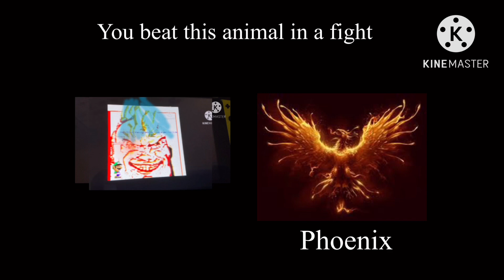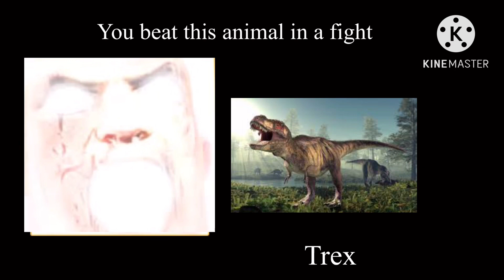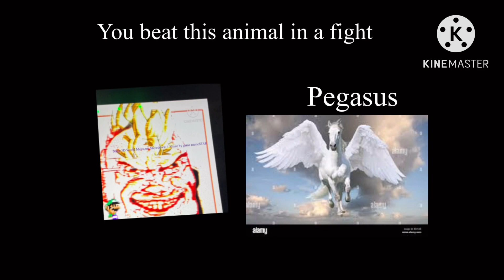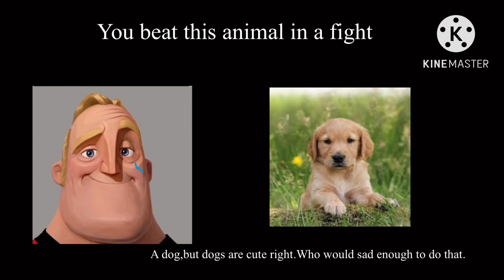Mr Incredible Becoming Canny Green Team Extended in Reverse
0:00 Outro??
0:33 Phase 15 Final Destination Brawl
1:09 Phase 14  Super Mario Galaxy 2 BGG
1:23  Phase 13Super Mario 3D World Bowser 2
1:56    Phase 12Main Theme Super Smash Bros Brawl
2:18 Phase 11 Hidden Mountain and Forest   Zelda 3 Brawl
3:01 Phase 10 SM3DW Bowser1
3:27 Doom 240 BPM
3:39 Doom Only Thing they fear is you
3:55 Embraced by the Flame
4:00 Thors Hammer
4:11 ElectroDome
4:18 Bio Wars
4:34 Nakomoto Theme Heat up
4:41 The Classic Incredible Theme Song
4:45 Goomba Village
4:51 Intro???